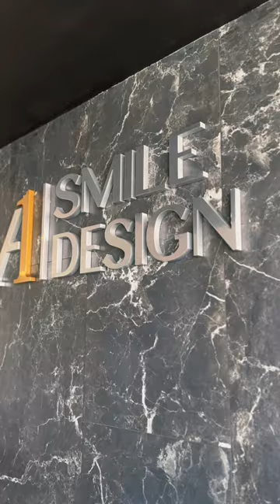Quality and exclusive comfort is all you will find on your dental vacation at A1 Smile Design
Call us to start your dental vacation 📲 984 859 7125